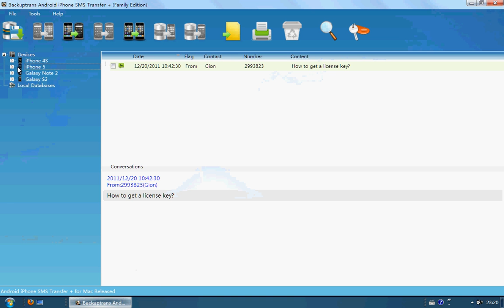Transfer SMS between Android and iPhone with ease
Backuptrans Android iPhone SMS Transfer + is the best all-in-one SMS manager package for Android and iPhone which lets you transfer SMS between Android and iPhone with ease.